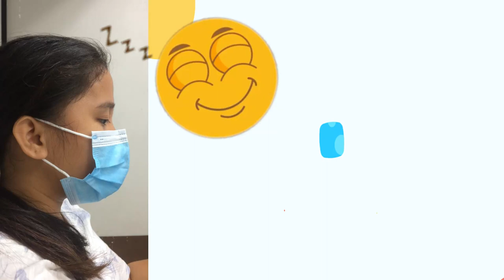Karapatang Pambata sa Pandemya Episode#1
Ang Laura Vicuna Foundation ay nakikiisa sa Council for the Welfare of Children sa pagdiriwang ng National Children's Month: "Sama-samang Itaguyod ang Karapatan ng Bawat Bata sa Panahon ng Pandemya" Tara watch na ng LVF CPC first Vlog episode patungkol sa pagtaguyod ng apat na kategorya ng karapatang pambata: proteksyon, prebensyon, pag-unlad at pakikilahok sa panahong pandemya!